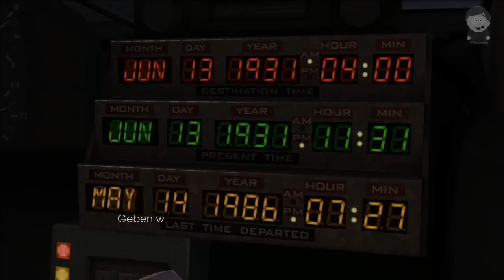Lasst uns Zocken: Zurück in die Zukunft: Das Spiel - Episode 2: Schnapp Tannen #1 [Let's Play][PC]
Entwickler: Telltale Games
Publisher: Telltale Games
Genre: Graphic Adventure
Plattformen: PC, Apple Mac, PS3, iPad

Die zweite Episode von Zurück in die Zukunft - Das Spiel gespielt.